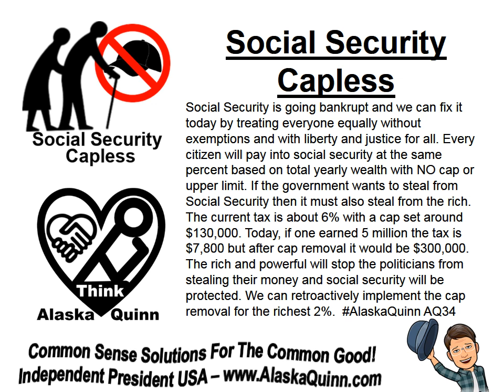Social Security Capless AQ34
Social Security Capless: Social Security is going bankrupt and we can fix it today by treating everyone equally without exemptions and with liberty and justice for all. Every citizen will pay into social security at the same percent based on total yearly wealth with NO cap or upper limit. If the government wants to steal from Social Security then it must also steal from the rich. The current tax is about 6% with a cap set around $130,000. Today, if one earned 5 million the tax is $7,800 but after cap removal it would be $300,000. The rich and powerful will stop the politicians from stealing their money and social security will be protected. We can retroactively implement the cap removal for the richest 2%. AlaskaQuinn AQ34